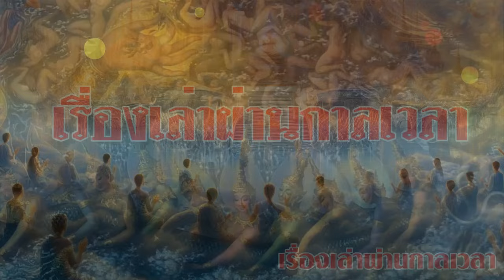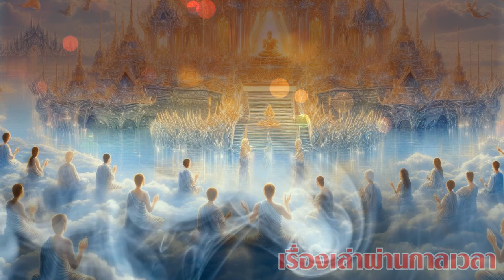ผู้ที่มี 10 นิสัย ต่อไปนี้ ผู้สะสมบุญบารมีมายาวนานหลายภพชาติ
ระวัง!! หลวงพ่อพุธ เตือน ถ้าสวดมนต์เเล้วเกิด อาการอย่างนี้ ให้หยุดทันที
สวดมนต์แล้ว ขนลุกมากๆ อย่าตกใจ อาจจะมีผู้มาขอส่วนบุญ ครูบาอาจารย์ ให้แก้ไขแบบนี้
โลกเข้าาสู่กลียุค เข้ากึ่งพุทธกาล พิบัติแห่งไฟ จะเผาพลาญถึงพรหมโลก
ขนลุก!!หมอดูดังระดับโลก 2567 โลกจะวิกฤติ ผู้คนจะล้มหาย จำนวนมาก
ขนลุก!! หมอดูดังทำนาย ต้นปีหน้าให้ระวังอุบัติเหตุใหญ่ ประชาชนทุกข์ระทม มีการสูญเสียจำนวนมาก
หมอดูดังทำนาย ต้นปีหน้าให้ระวังอุบัติเหตุใหญ่
ประชาชนทุกข์ระทม มีการสูญเสียจำนวนมาก